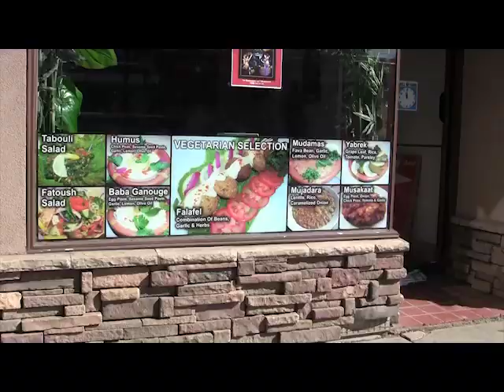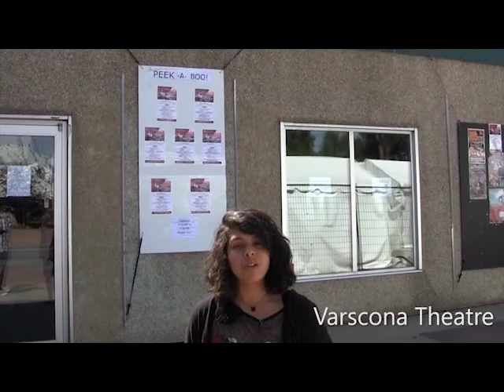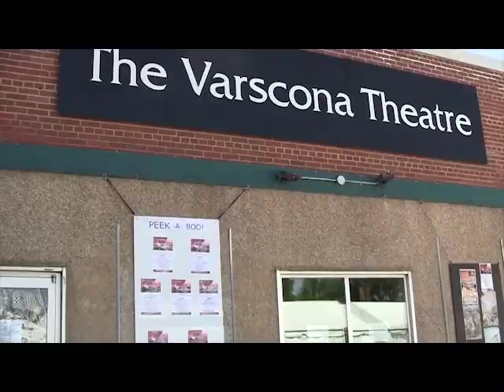University of Alberta students: visit Whyte Avenue in Edmonton, Alberta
Whyte Ave is a popular destination for University of Alberta students in Edmonton, Alberta, Canada, There are boutiques, banks, grocery stores, coffee shops, restaurants, festivals, and more...and it's all just minutes away from our North Campus and Campus Saint-Jean. UAlberta students love to head to Whyte Ave, both to run errands and to have fun with friends.